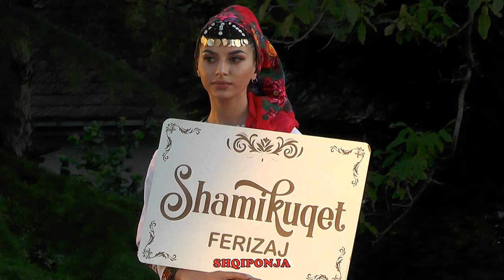SHKUPI FOLK,FEST 2019 SARAJ = SHAMI KUQET E FERIZAJIT- ME DEFA K,DASMASH